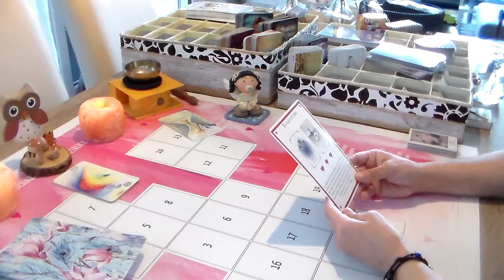LIEBE WASSERMANN NOVEMBER 2022